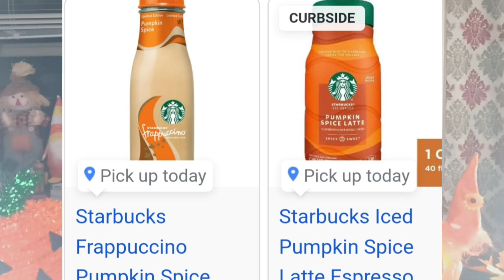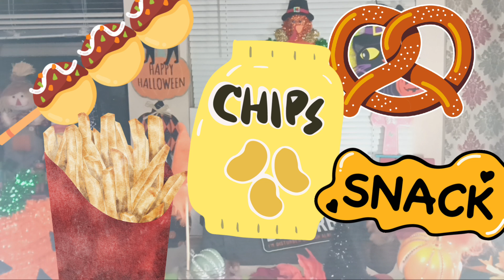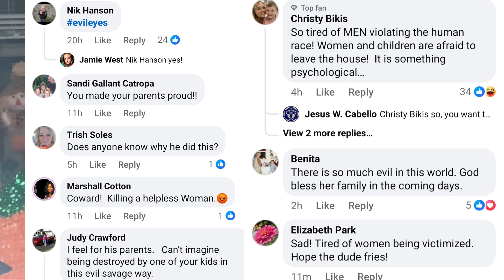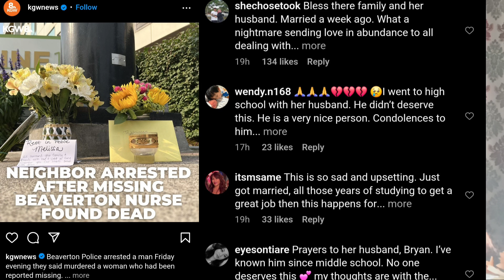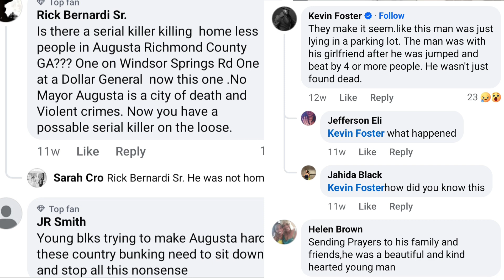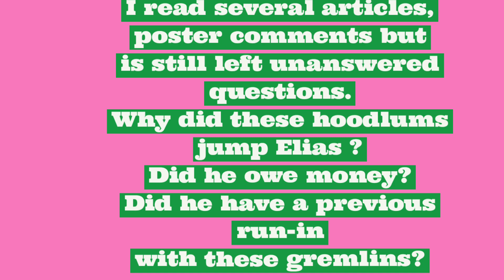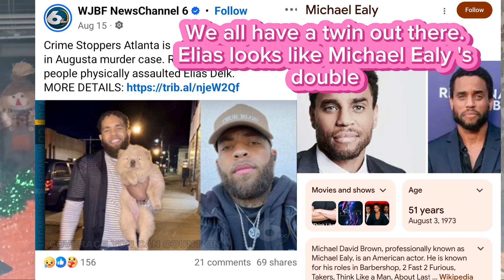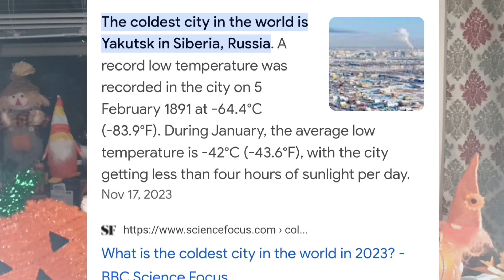Melissa Jubane allegedly k*lled by neighbor Bryce Schubert/Elias Delk jumped by gang @Dollar General